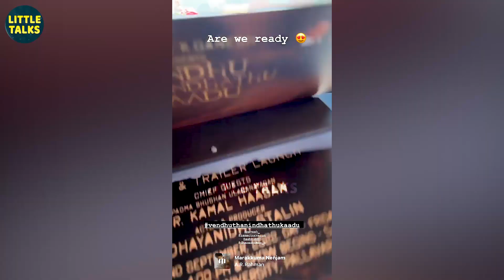Venthu Thaninthathu Kaadu Audio Launch Highlights | Silambarasan, Kamal Haasan | AR Rahman